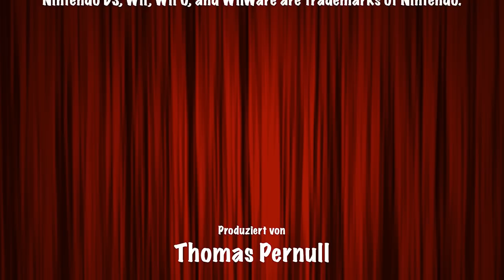Pokemon Spielhaus - App Review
Kasperl und Tim stellen euch die App "Pokemon Spielhaus" vor!!!

Pokemon App, die Pokemon Figuren und Grafiken sind eine urheberrechtlich geschützte Trademark der :